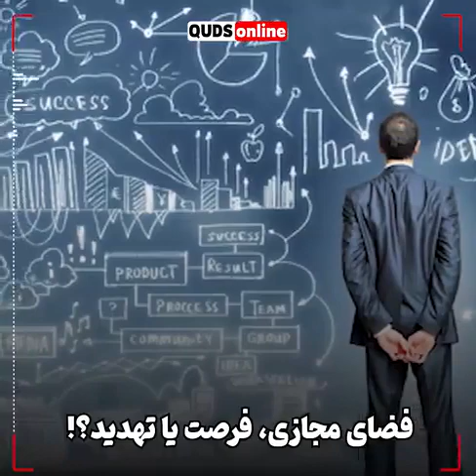📺گفت_و_گو | فضای مجازی، فرصت یا تهدید؟!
«احسان شاه قاسمی»، استاد سواد رسانه ای در دانشگاه تهران در گفت و گو با قدس آنلاین:
🔹تهدید ها و فرصت ها زیاد و شانه به شانه ی هم جلو میروند.
🔹تهدید ها، امنیتی، داده ای، و از همه مهم تر فرهنگی هستند.